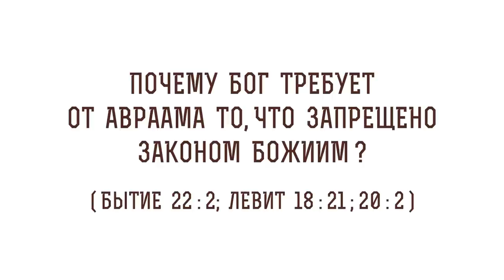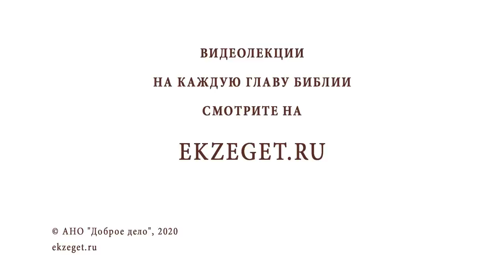Почему Бог требует от Авраама то, что запрещено Законом Божиим (Быт. 22:2)? Протоиерей Олег Стеняев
В сегодняшнем видео с протоиереем Олегом Стеняевым говорим о том, почему Бог требует от Авраама то, что запрещено Законом Божиим (Бытие 22:2). Касаемся следующих вопросов:

🔸Человеческое жертвоприношение.
🔸Искушение Авраама.
🔸Путы Исаака.
🔸Исполнение воли Бога.
🔸Понимание Авраамом ненужности жертвы.
🔸10 искушений Авраама.
🔸Понимание слова "искушение" в Священном Писании.
🔸Тяжелое испытание.
🔸Чистота слов Божьих.